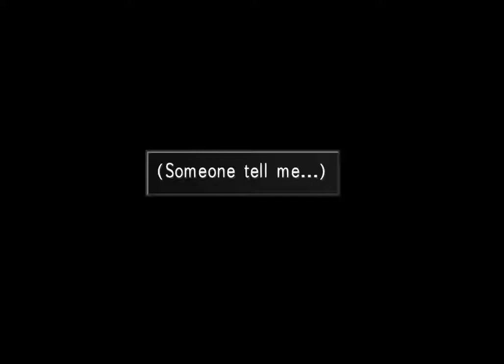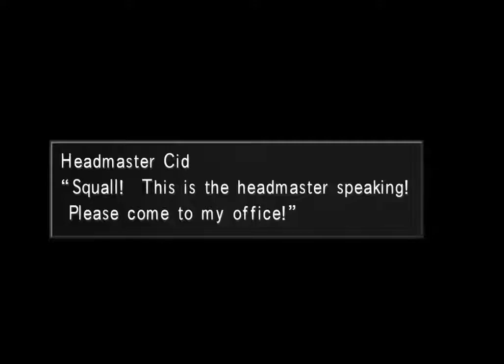FINAL FANTASY 8 REMASTERED - PS4 - Part 28 [FISHERMANS HORIZON]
Final Fantasy VIII Remastered PS4 Gameplay. Hello everyone and welcome to my Final Fantasy 8 Remastered let's play on my channel.

I have waited years for the Remastered version of Final Fantasy VIII and it has finally come. 20 years after the initial release finally we get a Playstaion 4 version with trophies!

I hope you all enjoy my journey down nostalgia lane as I relive my childhood. Final Fantasy 8 was the first Final Fantasy game I ever played and started my love affair with on of the best franchises of all time!